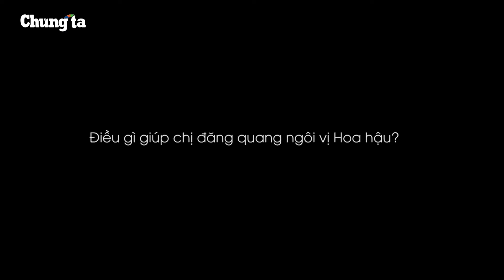Phỏng vấn Hoa hậu Synnex FPT Nguyễn Phương Anh